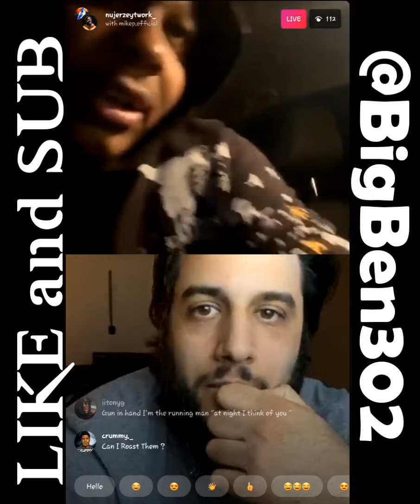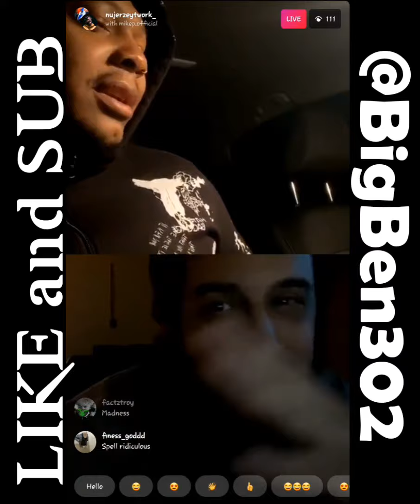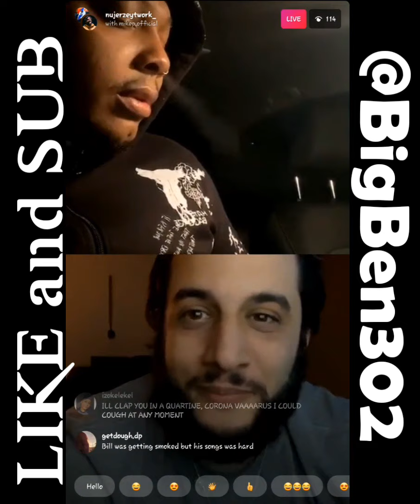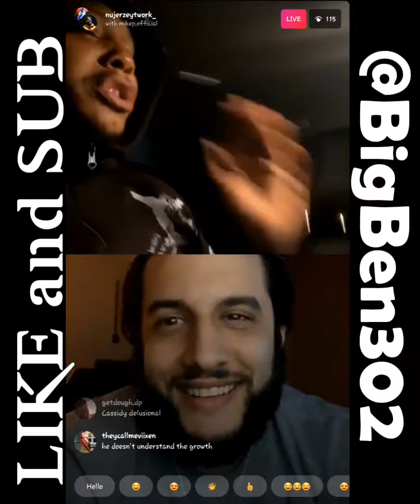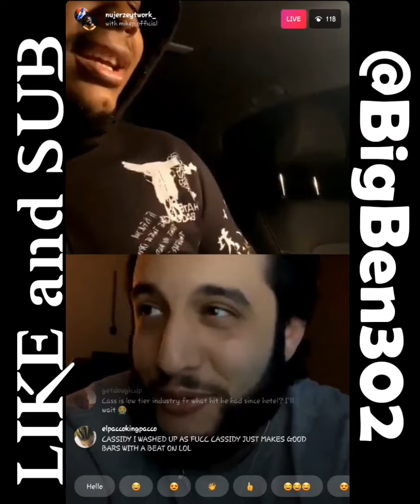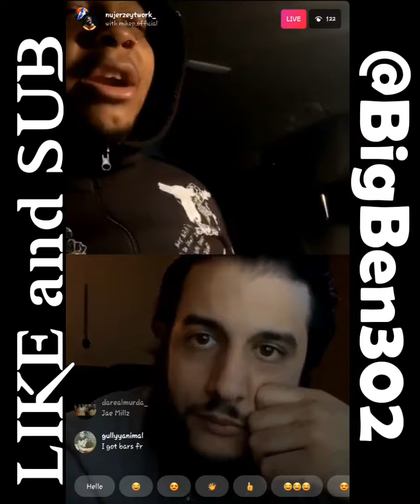NuJerzeyTwork disses Cassidy. SMACK...Set it Up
Mike P and NuJerzeyTwork talk battle rap